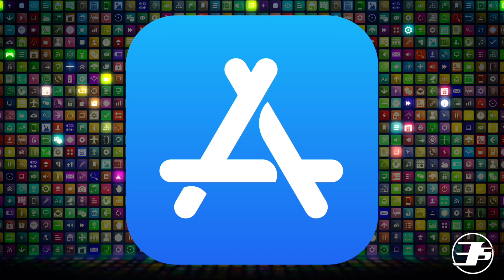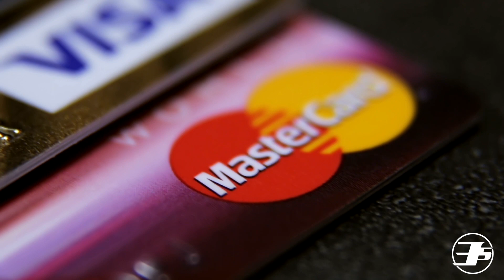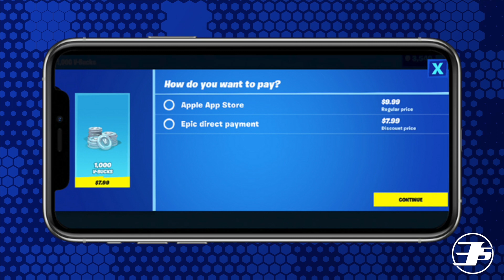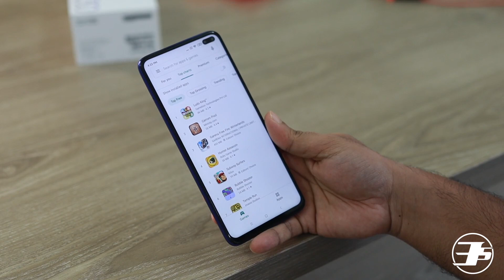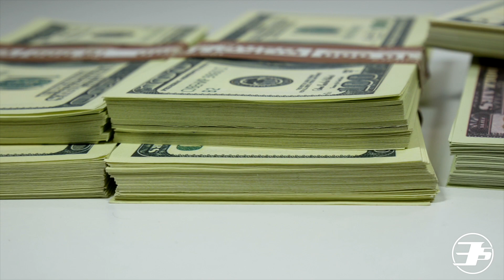Apple vs Corea del Sur: La PELEA por el APP STORE se PONE FUERTE!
En este video te contamos todo lo que está pasando con Apple y el App Store, su tienda de aplicaciones, en Corea del Sur y cómo pudiéramos ver una regulación que cambie finalmente algunas de las reglas y políticas de esta tienda. Todo esto que está pasando se une a la montaña de batallas legales que Apple está teniendo a nivel global con Estados Unidos, el Reino Unido, Europa y más y todo eso lo hemos cubierto aquí en el canal.